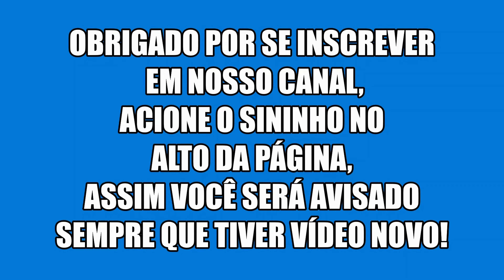Igreja do Rosário, São Francisco de Paula mg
Antiga e bela igreja na cidade de São Francisco de Paula em Minas Gerais